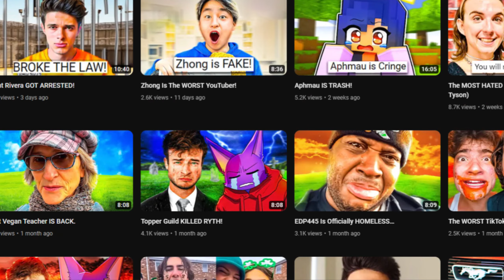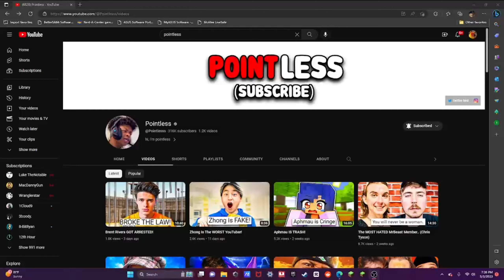pointless is bad and that's objective fact